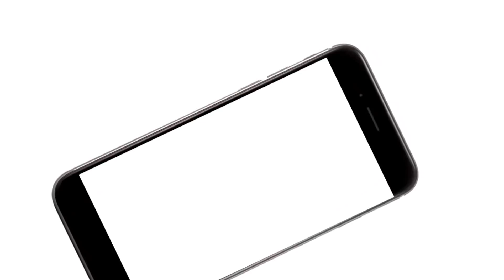معكم منى الشاذلي - حبيت واحده وصاحبتها حبتني.. حكاية كريم عفيفي في الجامعة وقصة دخوله التمثيل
تابعوا برنامج معكم_مني_الشاذلي على
جزء من حلقة اليوم الجمعة 20 ابريل 2018 من برنامج معكم_منى_الشاذلي للاعلامية الكبيرة منى_الشاذلي وفيها كشف سر الصورة التي انتشرت على السوشيال ميديا فجعلت من مديرة مدرسة الاشهر في مصر كما يستضيف البرنامج فنان من أسرة مسرح_مصر وهو الفنان كريم_عفيفي.

يعرض البرنامج على قناة cbc أيام الخميس والجمعة الساعة التاسعة مساء وحتى الساعة الحادية عشر.